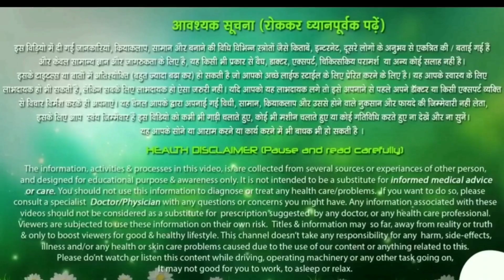वजन बढ़ेगा हस्ते खेलते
बॉडी बनाने का फार्मूला/ स्टेप्स

our upciming videos-
prachin vyayam
प्राचीन व्यायाम
 कसरत कैसे करे
home workout
ram murti pahalwan
yog pranayam dhyan

वीडियो रोज
हमेशा अपने वास्तिक रूप में रहो , खुद को व्यक्त करो , स्वयं में भरोसा रखो , बाहर जाकर किसी और सफल व्यक्तित्व को मत तलाशो और उसकी नक़ल मत करो।

👊💪💪👊मे कराते ब्लैक बेल्ट हु मे रे चैनल पर आप का स्वागत है ✊️💪💪👊

👍 हमारे चैनल पर आपको ब्रह्मचर्य !Health and Fitness!Ayurvedic  टिप्स ! मोटिवेशनल ! एजुकेशनल ! वर्कआउट ! gym ! कसरत ! स्पोर्ट्स !soprts ! karate ! martial arts ! yoga !pranayam ! dhyan ! health and fitness !workout !prachin ! vyayam !जिम !वर्कआउट !व्यायाम ! कसरत  के टॉपिक वाले   वीडियो मिलेगी पूर्णतया सत्यता के साथ